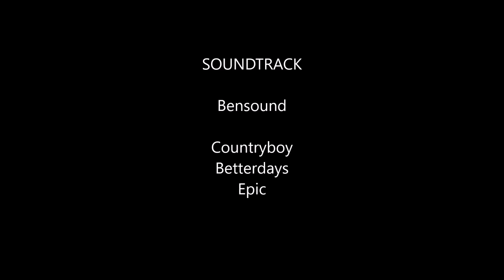Minecraft Adventure EP2 A Minetopian Story *Caged*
Welcome To the show here is where you'll A Minetopian following his Grandfathers footsteps and continuing his journey. Danger and puzzle solving story.

Please give your thoughts as this series was made 2 months after I started YouTube  8-9 months ago  and is only 5 episodes out of 20, so if you want to see how the story unfolds and for me to continue to make it give it a like and after 100 likes per episode I'll I will continue with the story. Each episode is 5-10 minutes long.